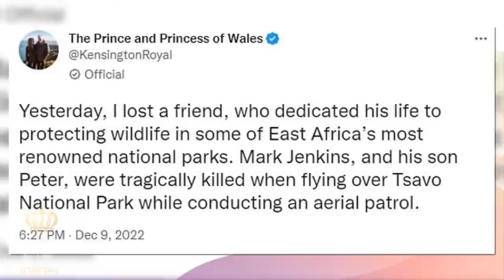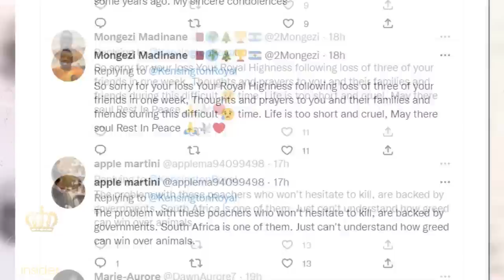Prince William receives devastating news - Royal Insider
William, Prince of Wales released heartbreaking statement following the death of close family friend.

About the channel:
Royal Insider Channel is delighted to share news aggregated daily about royal families around the world, especially interesting stories, news about the British royal family. Stay up to date with Queen Elizabeth II, King Charles III, Camilla, Queen Consort, The Prince and Princess of Wales, The Duke and Duchess of Sussex, ... as they attend events, and fascinating stories about royal traditions, their fashion and lifestyles, and relationships among royals.